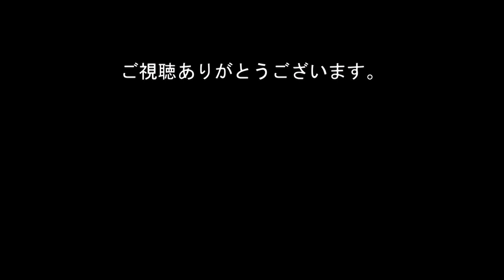猫と一緒にご飯を食べる「おかず少な！」茶白猫と食事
猫と一緒にご飯を食べる動画です。
おかずが少ない日は大根おろしと生味噌もおかずにします。
茶白猫のオイオイと食事しました。

00:00 本日の献立の紹介
00:19 喫食はじめ！いただきます
01:03 大根おろしや生味噌もおかずになる
01:54 猫もご飯を食べ始める
03:55 エンドロール